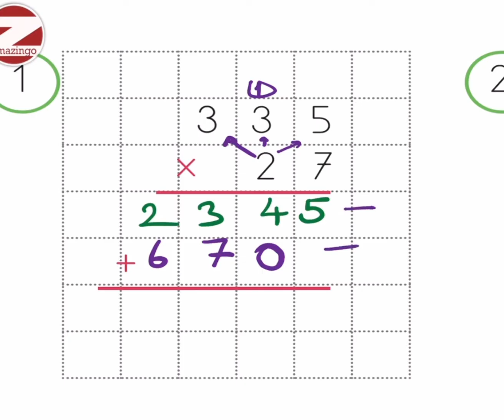3 basamaklı sayı ile 2 basamaklı sayıyı çarpma işlemi nasıl yapılır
4. Sınıf çarpma işlemi öğreniyorum üç basamaklı sayı ile iki basamaklı sayıyı çarpma